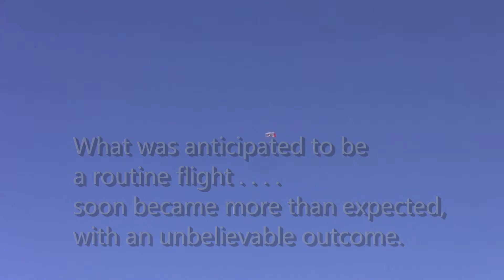R/C E-Flite Ultimate 3D 950mm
Michael flies his E-Flite biplane, and the excitement begins.